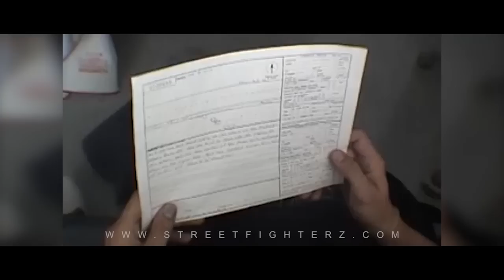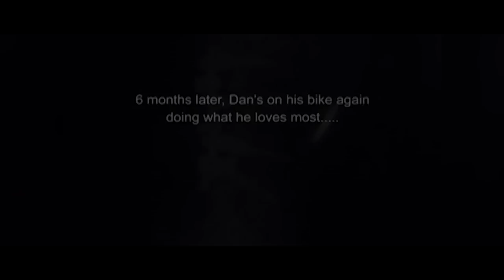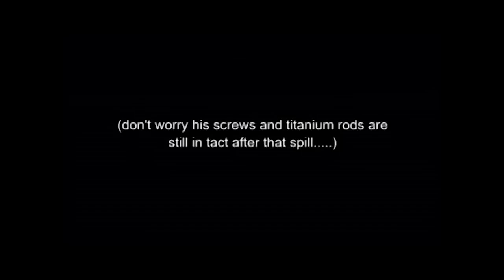MOTORCYCLE CRASH Stunt Rider Shatters SPINAL CORD In Gruesome Wreck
Motorcycle rider decides to wheelie on median in middle of highway. After a short distance, he decides to wheelie off the median and is thrown into guardrail shattering his lower spinal chord.